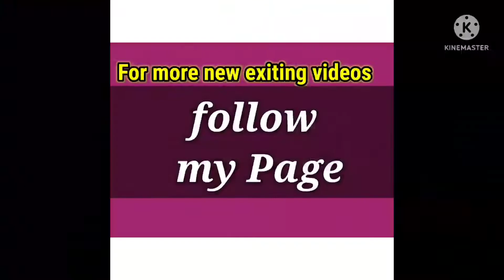India Nepal border/बॉर्डर पार करने पर किन-किन चीजों की जरूरत होगी /Nepal Kathmandu tour vlog part 9/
India Nepal border/बॉर्डर पार करने पर किन-किन चीजों की जरूरत होगी /Nepal Kathmandu tour vlog part 9/vlog